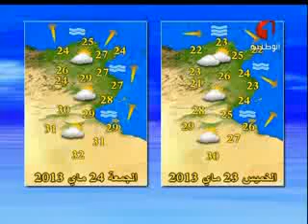النشرة الجوية 21 05 2013